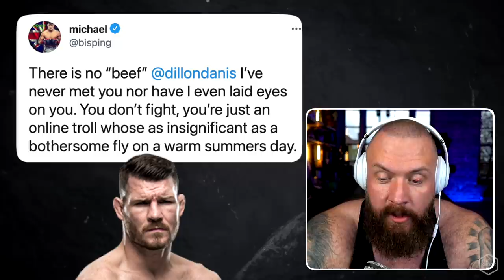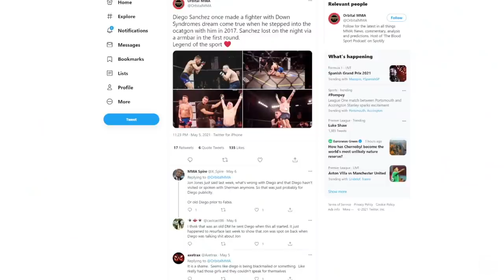Canelo Álvarez BREAKS Billy Joe Saunders' Eye Socket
Canelo Álvarez vs. Billy Joe Saunders ended in a TKO after a great punch from Canelo caught Saunders in the eye, breaking the socket.